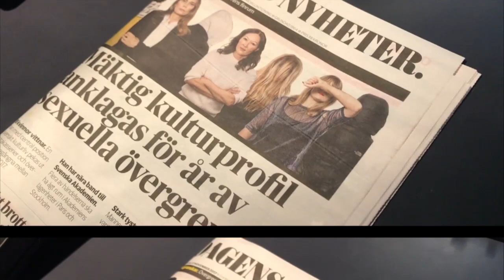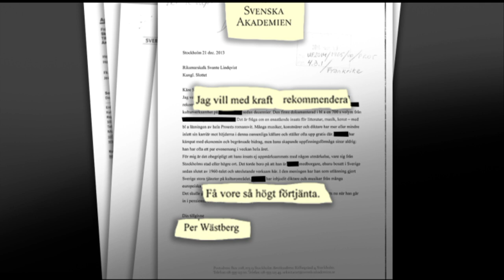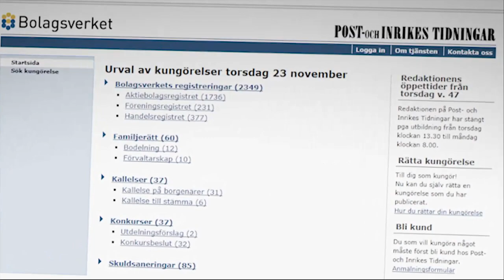Svenska Akademien bryter allt samarbete med kulturprofilen - Nyheterna (TV4)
Nyheterna i TV4 från 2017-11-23: Svenska Akademien väljer att bryta med den anklagade kulturprofilen dels på grund av Dagens Nyheters granskning, men också efter att nya uppgifter framkommit under kvällens sammanträde.
I ett pressmeddelande skriver Akademien att ledamöter, ledamöters döttrar, ledamöters hustrur och personal vid Akademiens kansli ”utsatts för oönskad intimitet eller opassande behandling av vederbörande”.